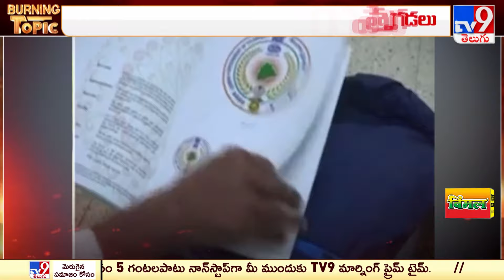Burning Topic : రాజ 'కీయ' ముద్ర | State Emblem, Song Controversy - TV9